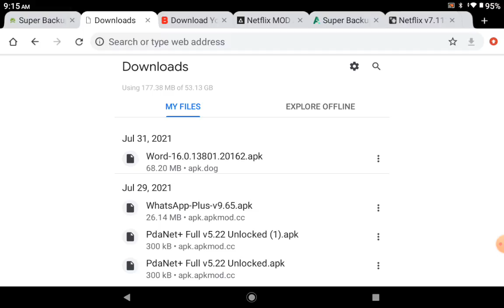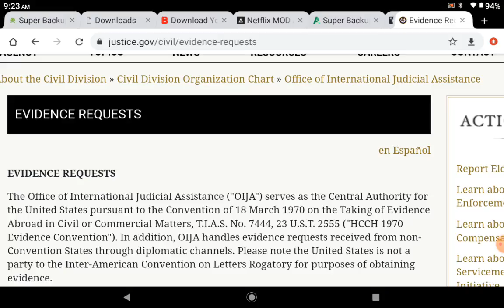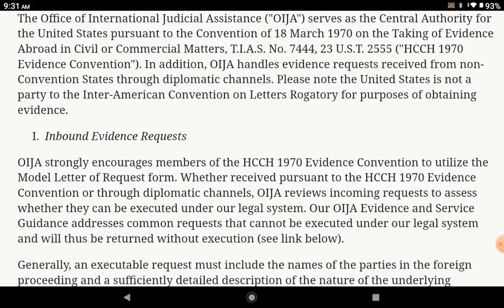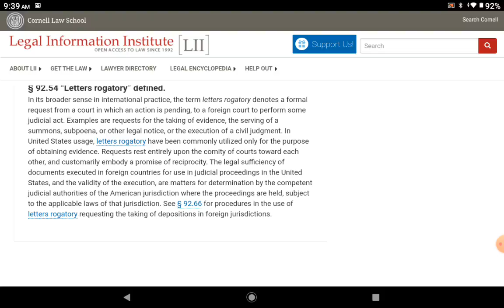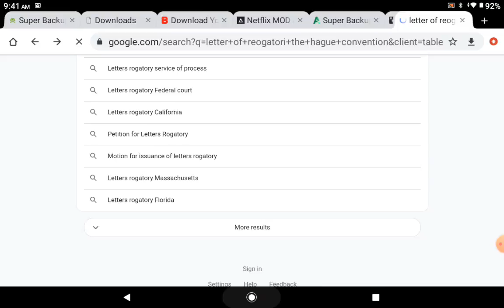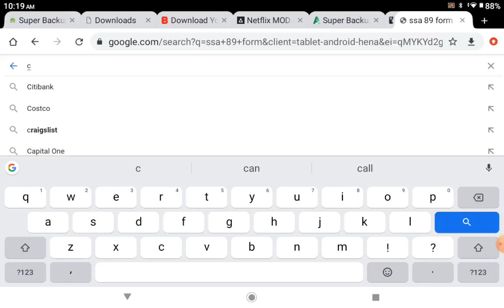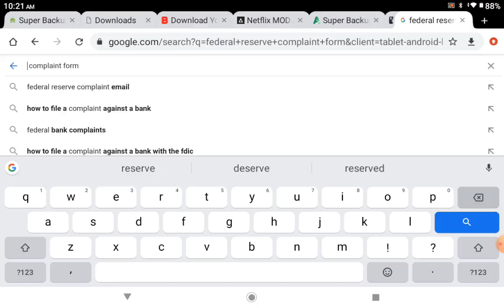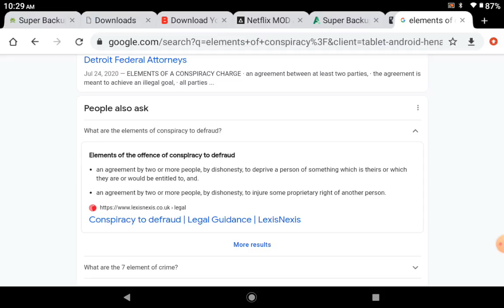You have the right 2 complain did the bank commits fraud against U? Don't miss this** By Eeon 8/4/21